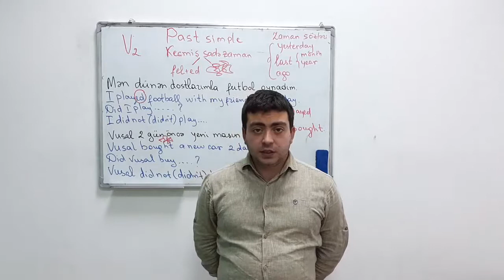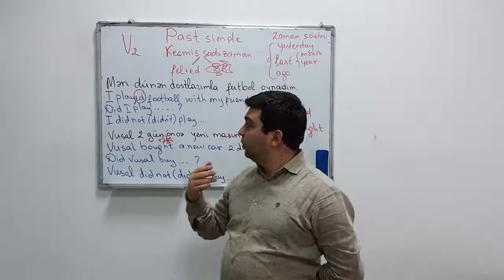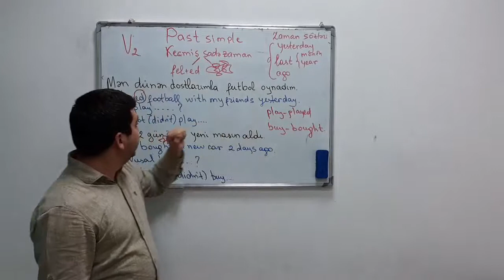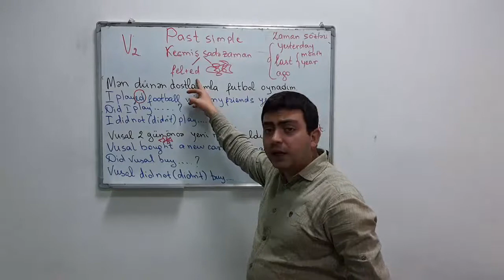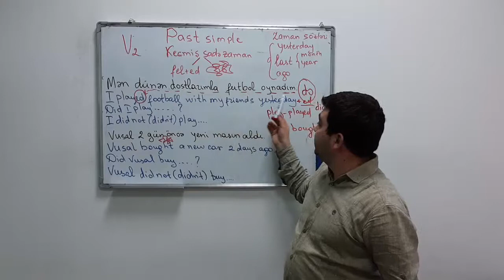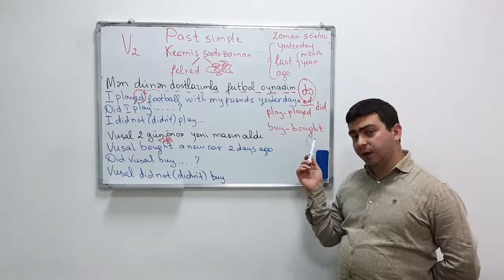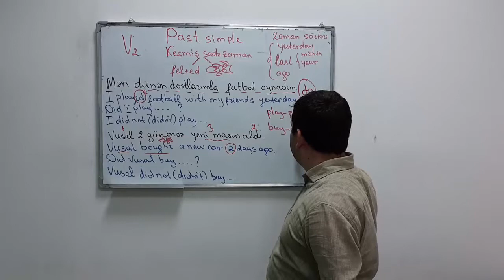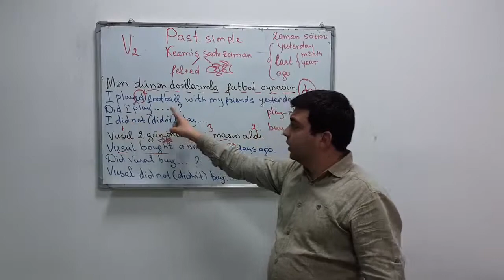Keçmiş Sadə Zaman | İngilis Dili #3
📣Tam fərqli ONLY SPEAKING ingilis dili dərslərimizə qeydiyyat davam edir. Ən effektiv dil öyrənmə metodu olan ONLY SPEAKING dərslərimizdə gündəlik danışıqda ən çox istifadə olunan 5000 söz ve xüsusi hazırlanmış 500 səsli dialoq əsasında yüksək nəticə əldə edəcəyinizə zəmanət verilir.

📈 Bu metodla siz digər proqramlara nisbətdə 3 dəfə daha tez öyrənəcəksiniz

Proqrama daxildir:
✅ Düzgün aksent və tələffüzün formalaşdırılması;
✅ BBC kanalından xüsusi dinləmələr;
✅ Söz bazasını ən çox istifadə olunan 5000-dən artıq söz və birləşmələrlə zənginləşdirilməsi;
✅ Yüksək səviyyədə listeningin formalaşdırılması;
✅ Akademik səviyyədə düzgün qrammatik danışığın formalaşdırılması;

🎯 Xüsusi hazırlanmış dinləmə dərslərinə sevdiyiniz işlə məşğul olarkən, yol gedərkən, boş vaxtlarınızda təkrar-təkrar qulaq asaraq heç bir əlavə enerji və vaxt sərf etmədən, ev tapşırığı olmadan mükəmməl dil biliyinə sahib olacaqsınız.

⏳ Bu dərslərdə ingilis dilinin cümlə quruluşu, vacib olan qrammatik bilikləri, sözlər və onların tərcümələri, işlənmə yerlərini dinləyərək qısa zamanda öyrənəcəksiniz.

Əks halda ödəniş geri qaytarılır.

📍 Ünvan1: Nizami küç.203 Aff business house 5-ci mərtəbə
📍 Ünvan2: Yeni Yasamal, bizim marketin yani